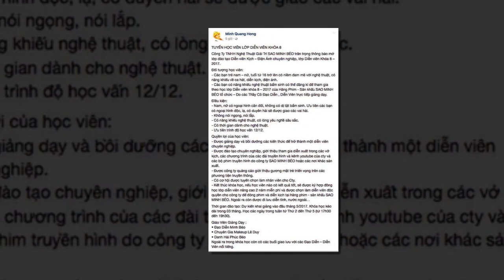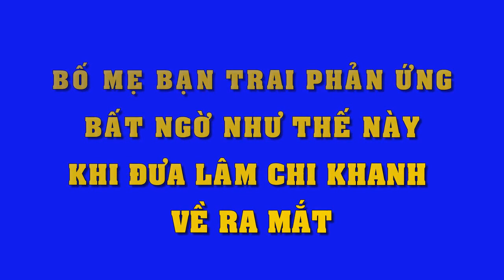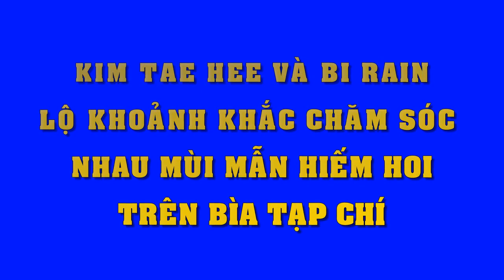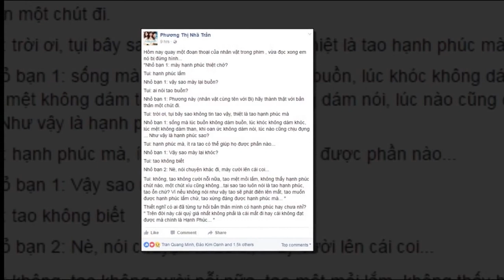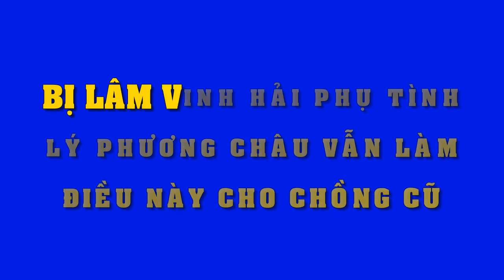Minh Béo bị Sở văn hóa thông TP.HCM mời lên làm việc về vụ đào tạo tuyển sinh diễn viên